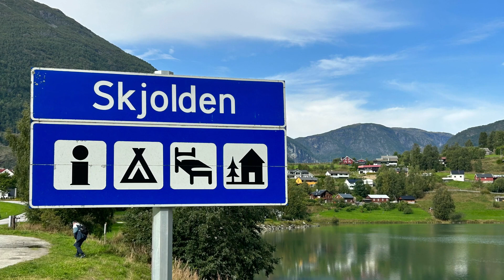Cruise - Iceland Norway Sweden Denmark 2023